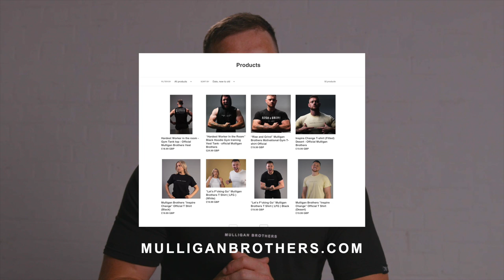The Key to STOP Procrastination - With Nic Voge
Special thanks to Nic Voge